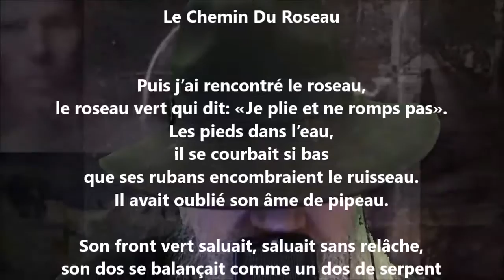Le chemin du roseau - Sabine Sicaud lu par Yvon Jean